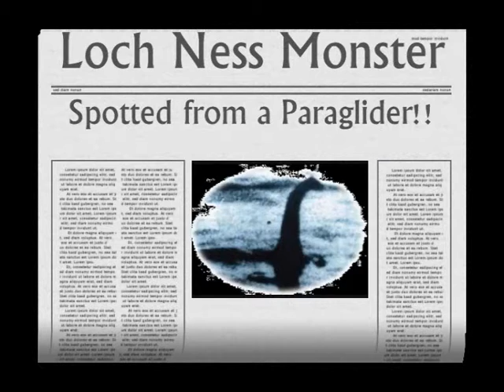Latin Highlands - PART 2.wmv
PART 2 - XC in early spring in the Scottish Highlands, flight from Glen Finand, west of Fort Williams, to Inverness.
The gang, Adrian, Scott, Julian and Paolo.